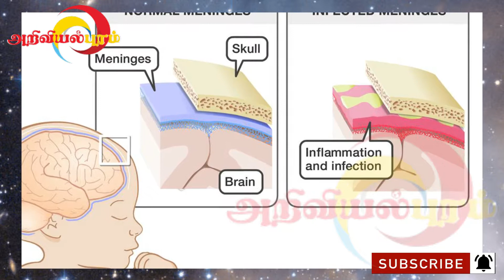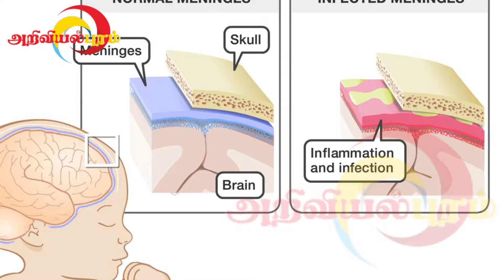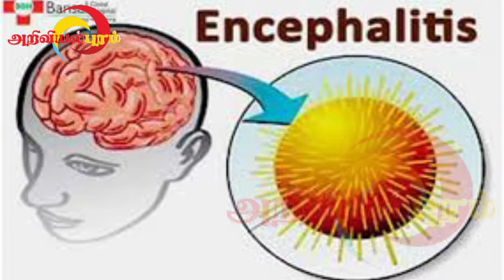உஷார் ! குழந்தைகளுக்கு மூளைக்காய்ச்சல் ஆபத்து | Careful Parents, Brain fever in bihar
மூளை காய்ச்சலில் இருந்து உங்கள் குழந்தையை பாதுகாப்பது எப்படி?
மூளைக்காய்ச்சல் குழந்தைகளுக்கு வருவதைத் தடுப்பது எப்படி
மூளைக்காய்ச்சல் என்றால் என்ன? அது எப்படி உருவாகிறது?
How to save your child from Brain fever (Meningitis, Encephalitis)?
How to prevent from Brain fever?
What is Brain Fever?

அறிவியல்புரம்!!!
Ariviyalpuram!!!

அறிவியல்புரம்!!!

போன்றவற்றை எளிய முறையில் மக்களிடம் கொண்டு செல்வதே அறிவியல்புரத்தின் ஆவல்.
நன்றி, நல்லதே நடக்கட்டும்.

Ariviyalpuram!!!

Politics | News | Science | Technology | Medical | Sports | History | Cinema | Entertainment

Ariviyalpuramlatest | AriviyalpuramExclusive | Ariviyalpuramlive